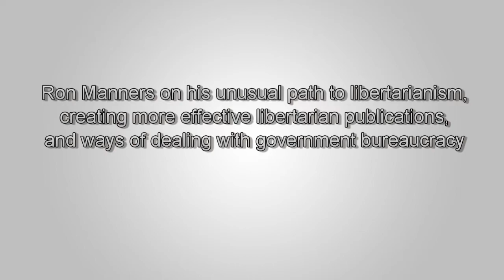Ron Manners on his unusual path to libertarianism, writing publications, & fighting bureaucracy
"When I was I think about sixteen, after high-school, I was working in my father's engineering business and I was unpacking some big crates that had come from America with some mining equipment.  In those days there was no polyurethane, there was no bubble wrap to pack these things, to stop them moving.  But in these crates were crumpled up magazines.  And the magazines I remember clearly were called "The Freeman" magazine, the monthly magazine produced by this Foundation for Economic Education in New York.  As a sixteen year old I smoothed those magazines out and I took them home and read them.  I loved the talk of an individual responsibility, of a self sufficiency, and really it was the essence of entrepreneurship - the message of the free market."  Part 2 of a 3 part interview with Ron Manners, the Chairman of Mannwest Group Australian based mining consultation, international serial entrepreneur and an Australia's mining legend. Ron is also a passionate libertarian activist who made great contributions to the libertarian movement in Australia and beyond. In 1975, Ron helped start and run Australia's first libertarian party. In 1997 he founded and is the acting chairman of the libertarian think tank by the name of Mannkal Economic Education Foundation Finally, he is the author of several books, one of which is "Heroic Misadventures" that highlights his lifetime of business ventures around the world and Australia's economic climate in the past forty years.